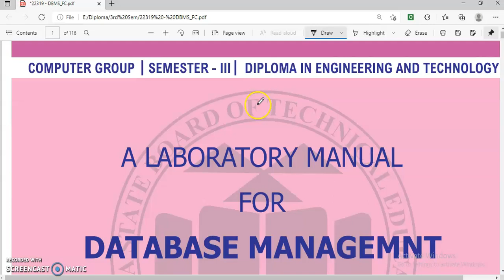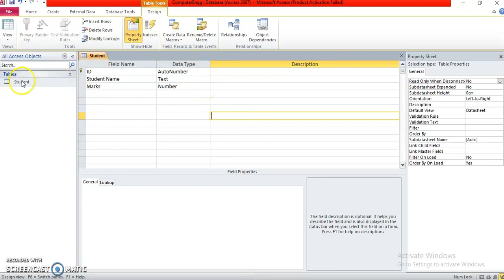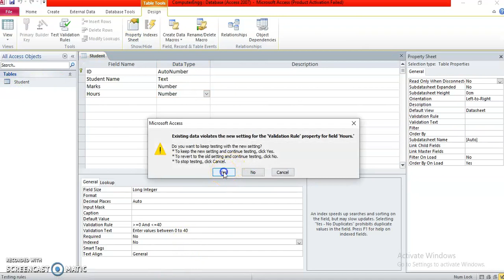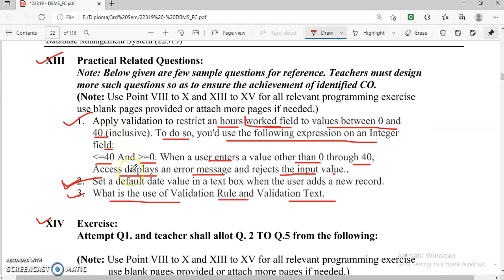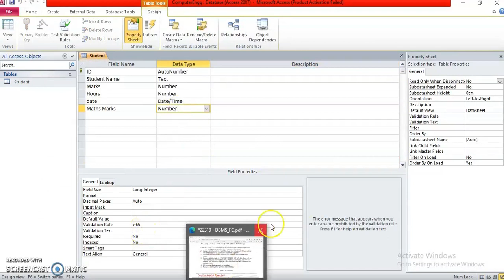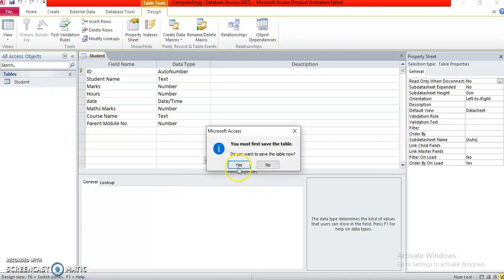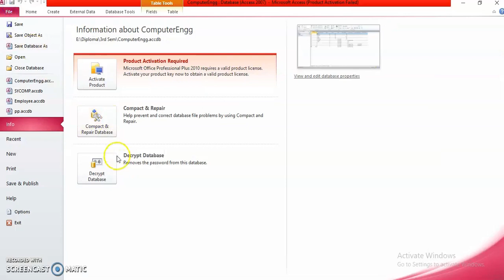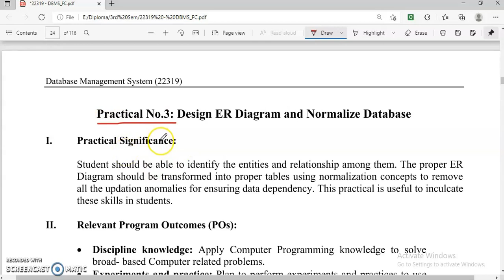DMS | Practical.2 | Set Validation Set Error messages, Default value Password MsAccess | MSBTE 22319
Sub- Database Management System DMS-22319
Practical No-2 :  Set Validation, Set Error messages, Default value, Password Microsoft Access database
MSBTE Computer Engineering Diploma | Sem-3